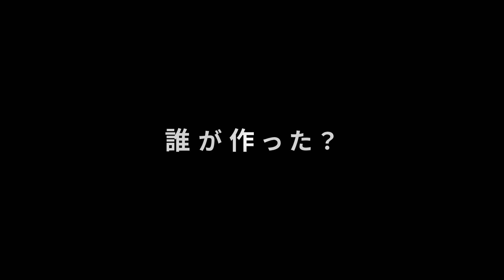映画『鈴木さん』予告編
“カミサマ”と呼ばれる国家元首のもと、さまざまな条例が制定されている島国を舞台にした異色作。条例により市民権喪失の危機に直面した独身女性と、街に迷い込んだ身元不明の男との出会いから始まる騒動を描く。監督・脚本などは『ぴゅーりたん』などの佐々木想。お笑いタレントのいとうあさこが主演を務め、『MY HOUSE』などの佃典彦、『なんのちゃんの第二次世界大戦』などの大方斐紗子のほか、保永奈緒、宍戸開らが共演する。